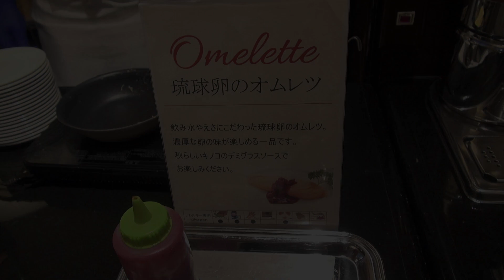最終日のJALシティ那覇の朝食はオムレツを食べるのでクロワッサンに合わせたがやられてるのでカレーは小 Breakfast at JAL City Naha:グルメレポートGourmet Report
やはりJALシティ那覇に泊まるが朝食はビュッフェスタイルに復活！

JALシティ那覇で最終日の朝食。
今日もおいしい朝食をいただきます。
今日はエッグベネディクトでなくてオムレツを作ってもらいました。
オムレツにはクロワッサンを合わせたい。
そしてだいぶやられてきているのでカレーは少しだけ食べました。

Breakfast on the last day at JAL City Naha.
I will have a delicious breakfast today as well.
Today I ate an omelet instead of an egg benedict.
I want to eat an omelet with a croissant.
And I ate a little curry.

60pでの撮影です。